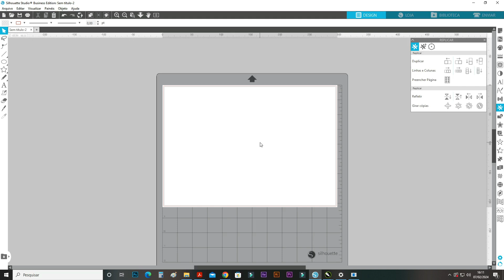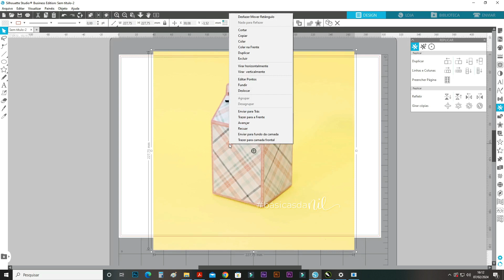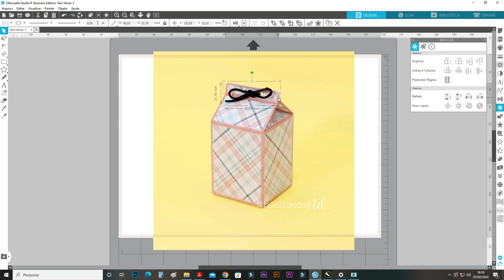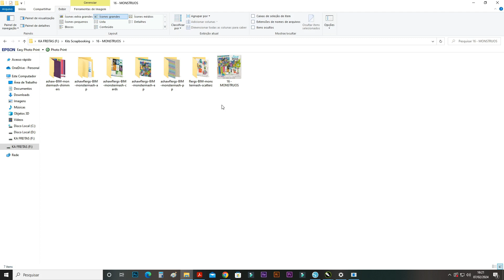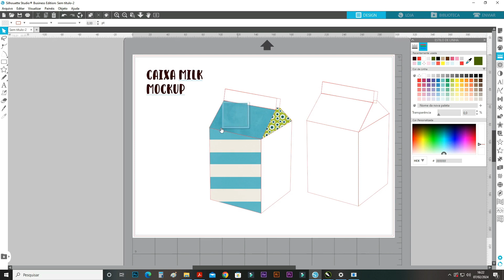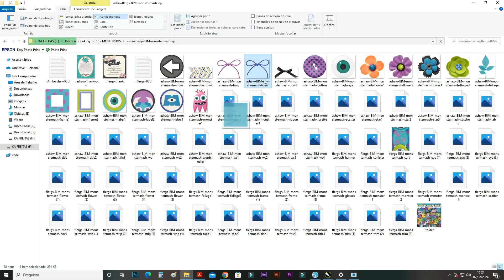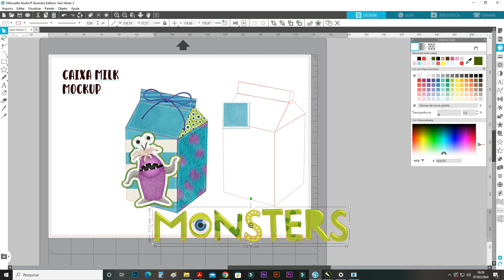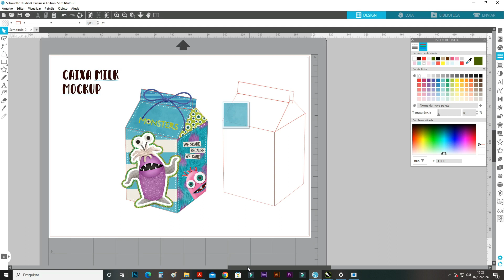COMO FAZER MOCKUP DE PERSONALIZADOS NO SILHOUETTE STUDIO I CAIXA MILK 3D I LAYOUT CLIENTE I CAIXAS